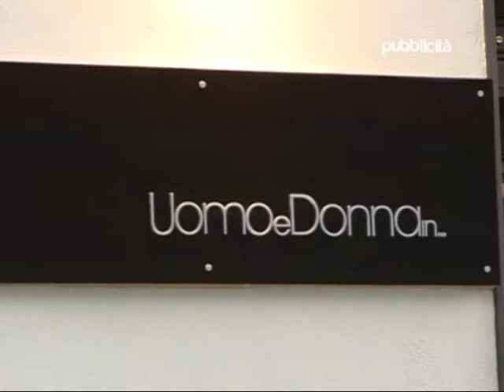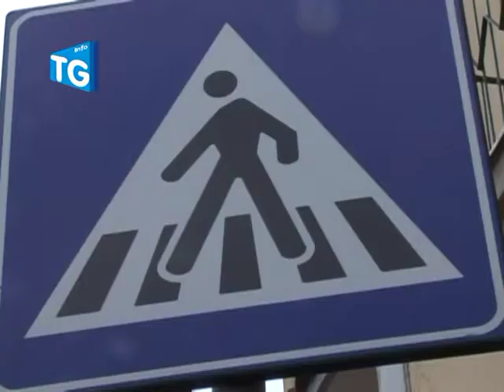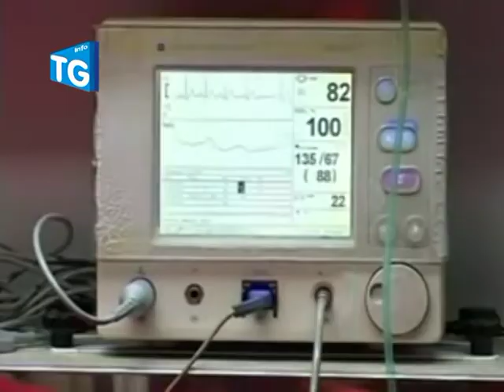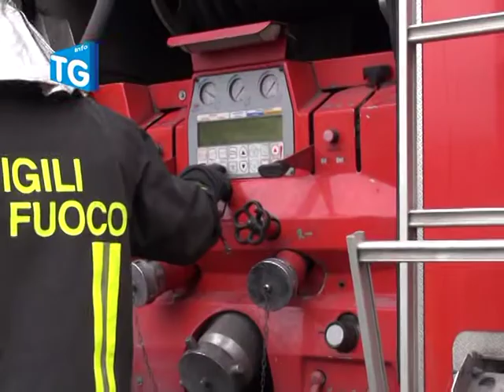Telegiornale 14 gennaio 2013 Agro 24.mpg